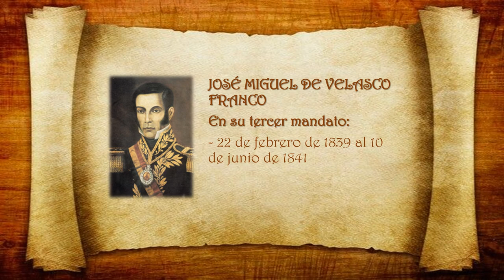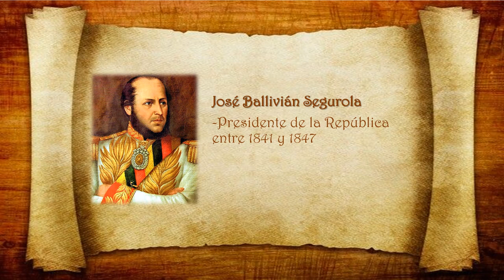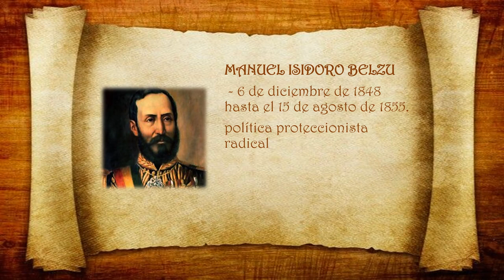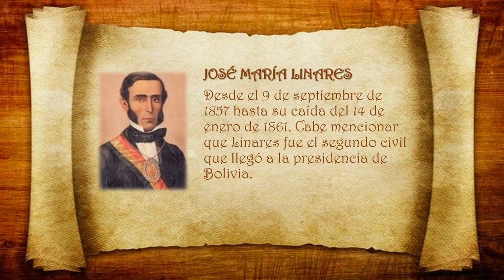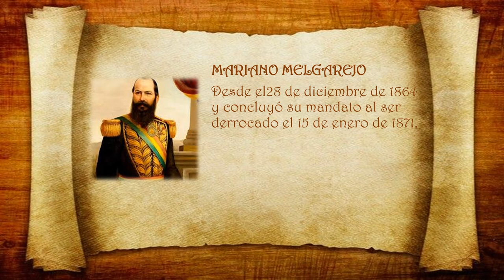INICIOS DE LA ÉPOCA REPUBLICANA EN BOLIVIA PARTE II